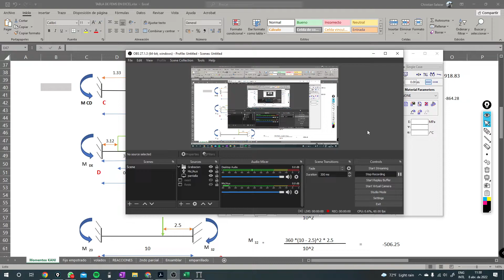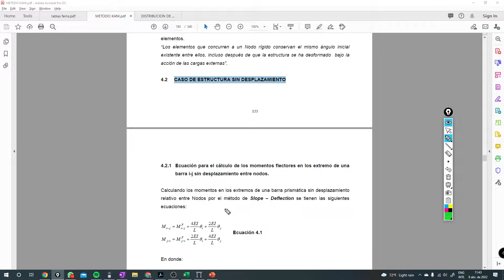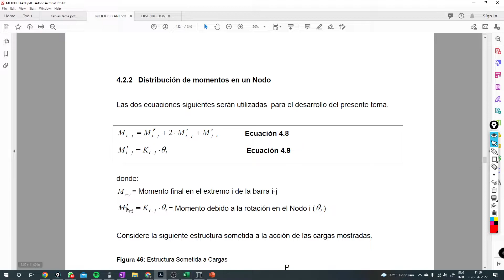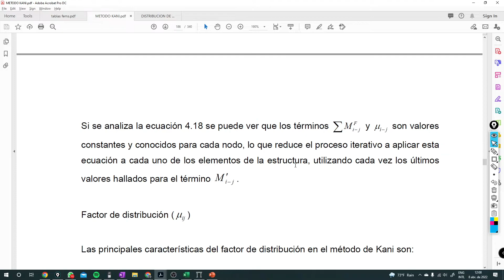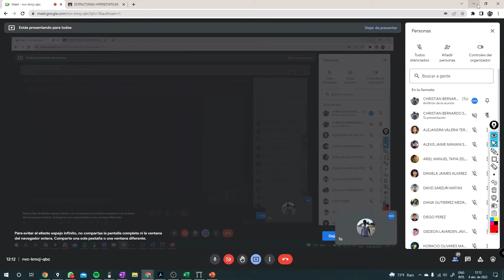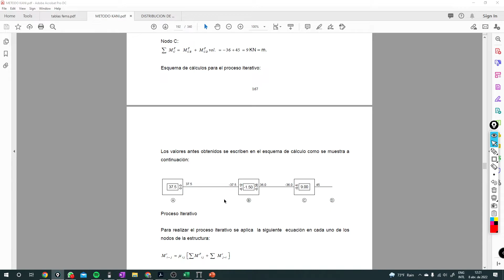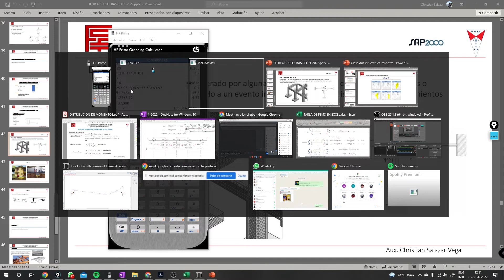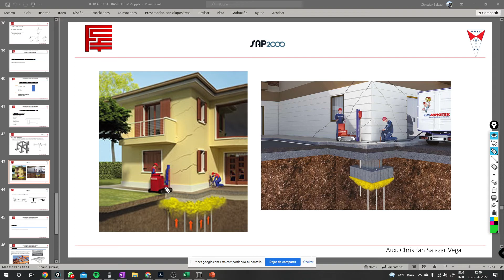CLASE 11 - METODO KANI, VIGAS CONTINUAS Y DESCENSO DE APOYOS parte1